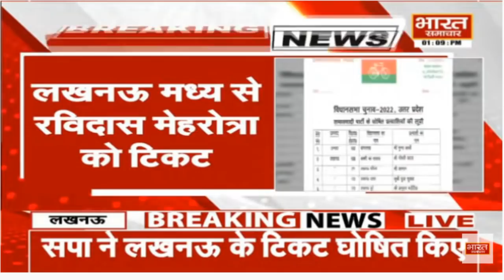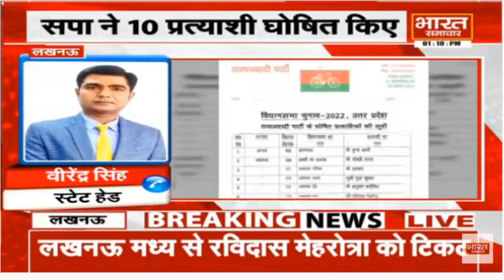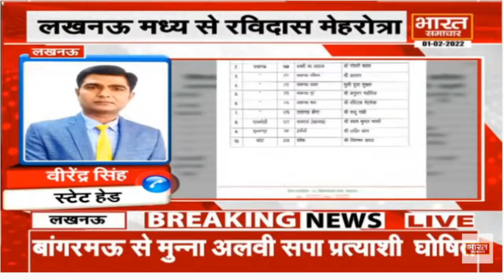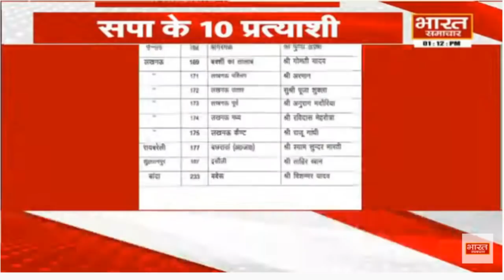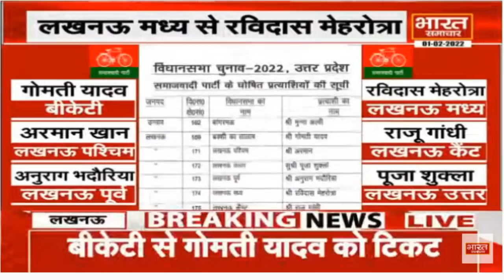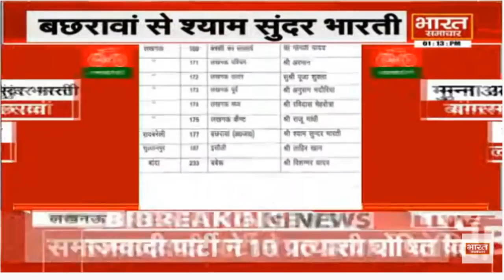Virendra Singh ने बताया, SP ने जारी की प्रत्याशियों की चौकाने वाली लिस्ट,Akhilesh ने खेला बड़ा दांव ?